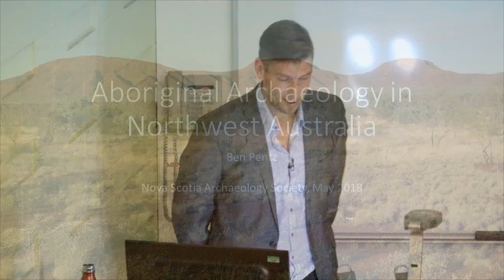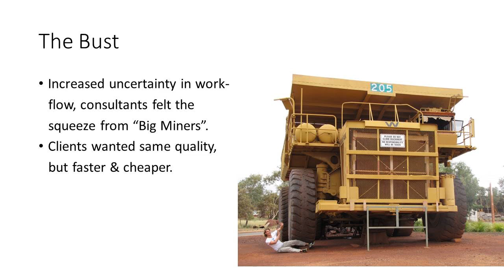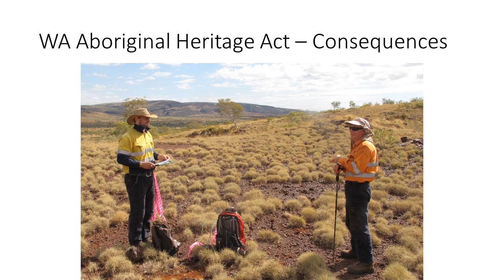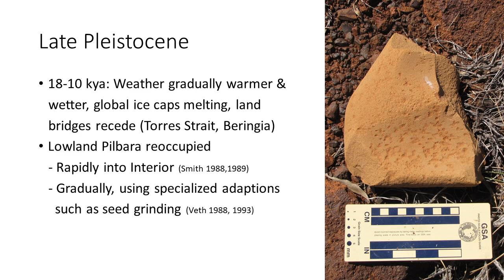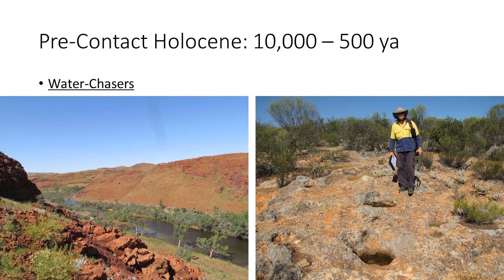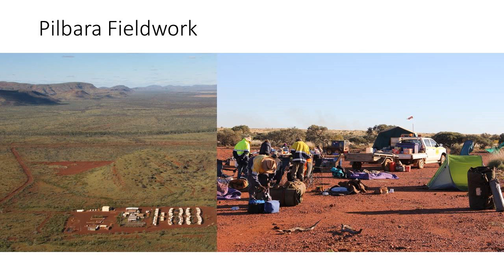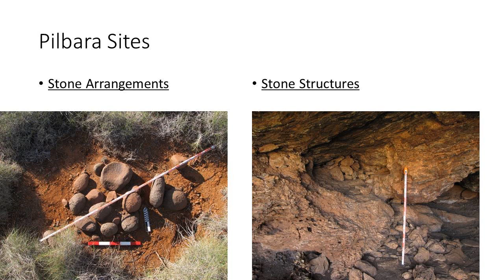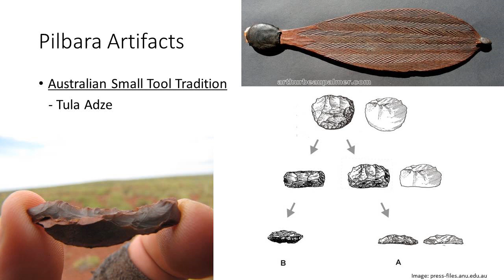Aboriginal Archaeology in Northwest Australia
A public lecture presented by Ben Pentz

The Pilbara region of northwest Australia is a land of extremes – temperatures at the limit of human endurance, a vast unsettled wilderness full of natural resources, and a rich tapestry of Aboriginal cultures surviving despite a legacy of colonialism.  Interestingly, the same description could easily be applied to much of Canada.
The Pilbara’s wealth of iron-ore deposits has drawn a level of industrial development equivalent to the oil patch of western Canada.  In turn, these projects have mobilized a global workforce, which even includes consulting archaeologists from Nova Scotia.
Join us for an introduction to archaeology on the other side of the world.  A “sunburnt Bluenose” returns from the outback with a first-hand account of how cultural resource management is conducted in Western Australia, and how it is surprisingly similar to the Canadian archaeological experience.  In the context of 50,000+ years of human history – and the world’s oldest continuous culture – we will explore the diverse range of Aboriginal site morphology and cultural material in the Pilbara, and highlight the challenges faced by modern Aboriginal communities as they fight to preserve their enduring connection to this ancient, arid land.